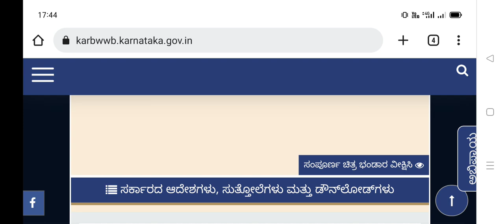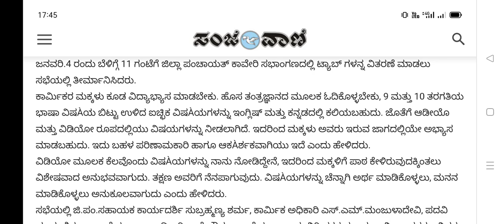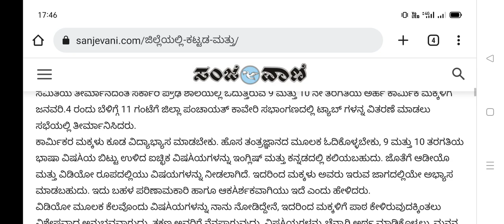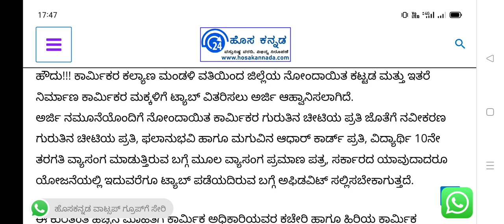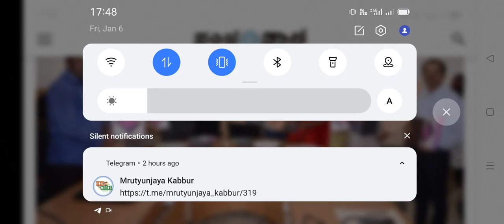ಉಚಿತ ಶ್ರಮಿಕ್ ಟ್ಯಾಬ್ ವಿತರಣೆ 2023 Application Started How to Apply Online Free Tab Labour Card Holders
ssp news
ssp news
ssp scholarship errors
SSP UPDATE
ssp management student update
ssp management
ssp updates
ssp todayupdate

ssp scholarship 2021-22
north university

college scholarships
scholarship tips